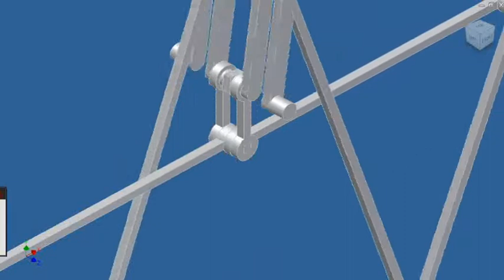Theo Jansen 's Mechanism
The Theo Jansen 's Mechanism made in Autodesk Inventor 2010